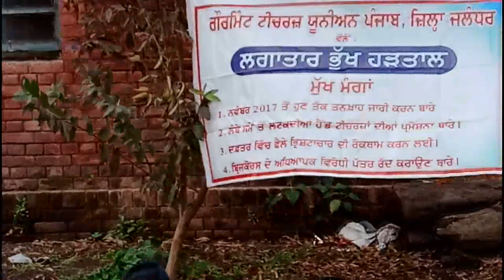Union leaders sitting on hunger strikes and DEO finish the strike with giving juice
वेतन, दफ्तर में फैले भ्रष्टाचार तथा एचटी की पदोन्नतियों की मांग को लेकर चल रही गवर्नमेंट टीचर यूनियन (जीटीयू) की भूख हड़ताल सोमवार को खत्म हो गई है। जिला शिक्षा अधिकारी प्राईमरी राम पाल तथा बीपीईअो ने 5 फरवरी से चल रही यूनियन की भूख हड़ताल में बैठे नेताअों को जूूस पिलाकर यह हड़ताल खत्म करवाई है। हालांकि इस भूख हड़ताल को जीटीयू के वरिष्ठ नेता खत्म न करके मुलतवी करने की बात कर रहे हैं। हड़ताल में बैठे अाज के नूरमहल व नकोदर ब्लाक के अध्यापकों को संबोधित करते हुए डीईअो राम पाल ने कहा कि नवंबर व दिसंबर माह का वेतन अध्यापकों के खाते में जलद पहुंच जाएगा। य़ही नहीं मार्च तक ईटीटी अध्यापकों को एचटी की पदोन्नति देने की प्रक्रिया को भी अंतिम रूप दे दिया जाएगा। उनके मुताबिक पदोन्नति देने की प्रक्रिया को नियमों के तहत पूरी की जाएगी। भ्रष्टाचार मुद्दे पर डीईअो ने कहा कि अध्यापकों को अपने कार्य करवाने के लिए हेड अाफिस तक नहीं अाना पड़ेगा अौर भ्रष्टाचार को रोकने के लिए दफ्तर में शिकायत नंबर स्थापित किए जाएंगे। इस नंबर पर अाने वाली शिकायत पर तुरंत ही कार्रवाई होगी।